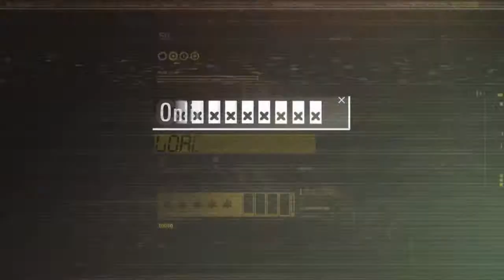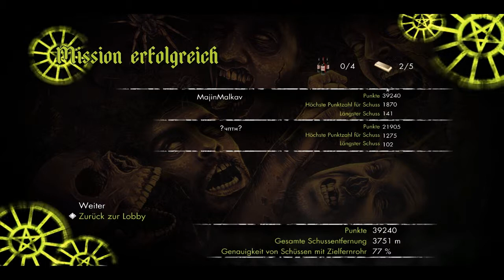SE:ZA2 #011 - Derrr Führrerbunkerrr || Let's Play Together Sniper Elite Zombie Army 2